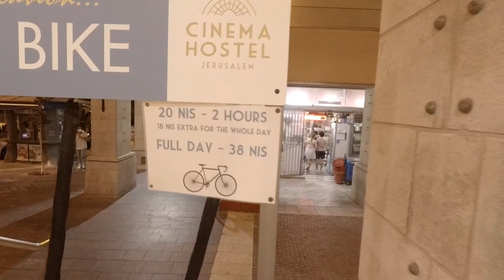OFW/ISRAEL BIKE VLOG JERUSALEM NIGHT TOUR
Go pro 5 jerusalem night bike ride